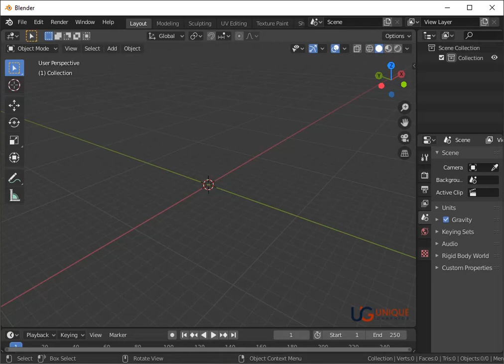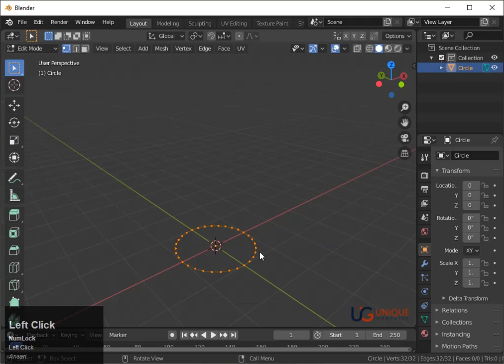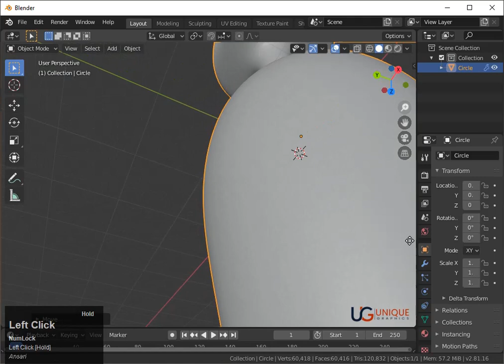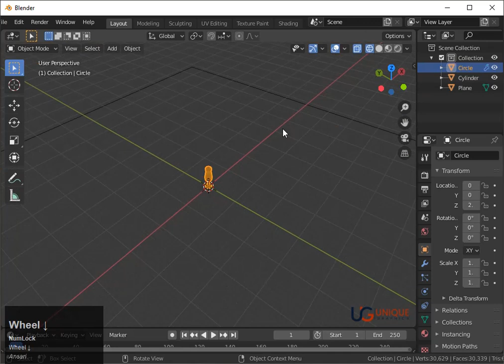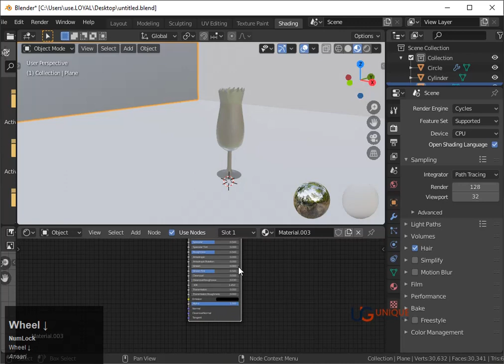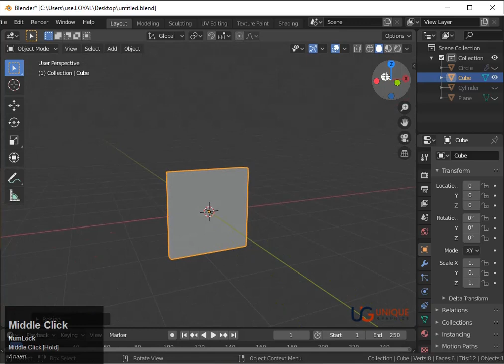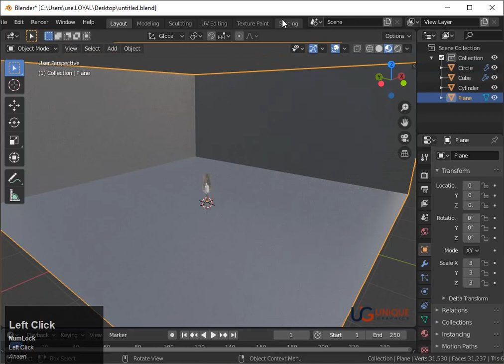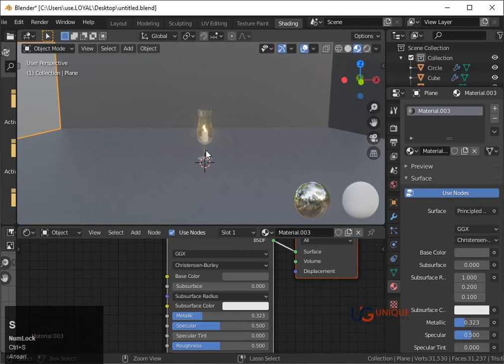Easy Glass Candle lamp tutorial | full tutorial with Blender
In this 3D Blender series, you learn about 3D Table lamp Blender Modeling from start to end.